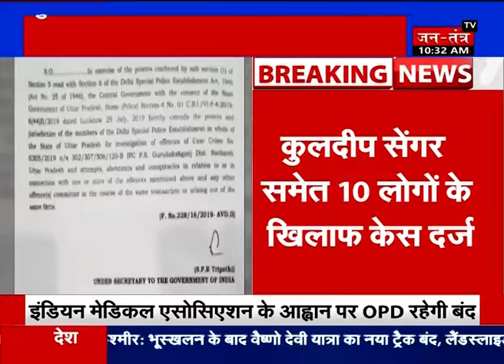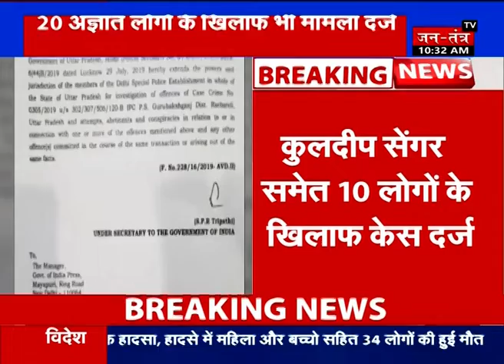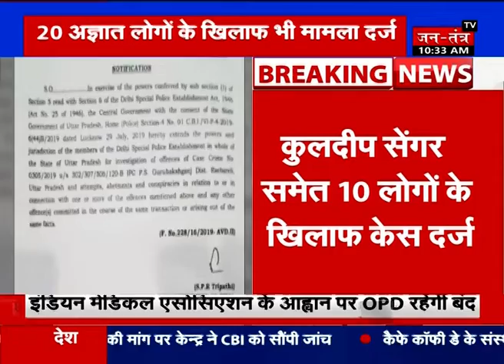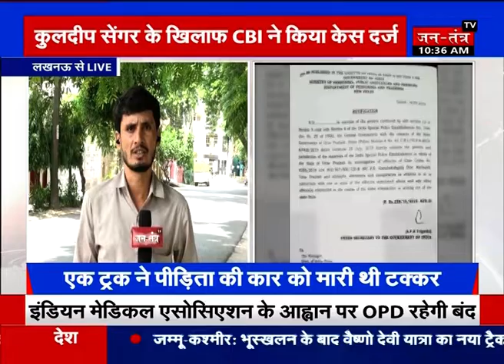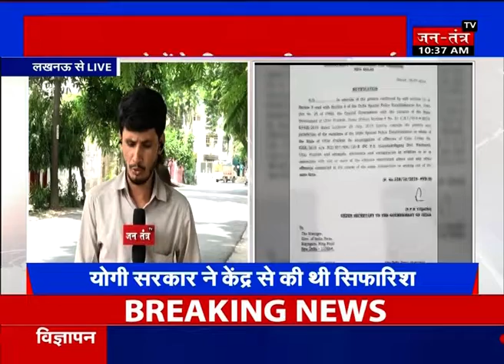Unnao Case: कुलदीप सेंगर के खिलाफ CBI ने दर्ज किया केस, अब होगा न्याय ?